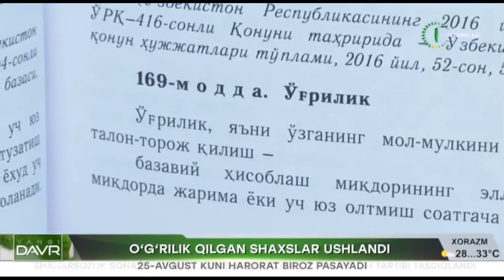Oʻgʻrilik qilgan shaxslar ushlandi